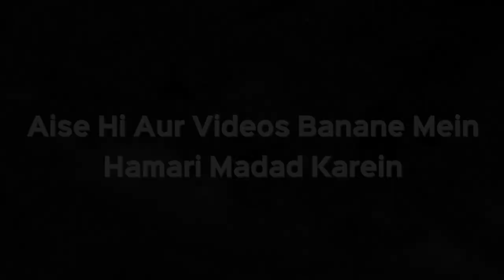Kin Rishtedaaro Ko Zakat Ya Fitra De Sakte Hain Aur Kinko Nahi? | Shaikh Kifayatullah Sanabili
Kin Rishtedaaro Ko Zakat Ya Fitra De Sakte Hain Aur Kinko Nahi? |  Shaikh Kifayatullah Sanabili | iPlus TV